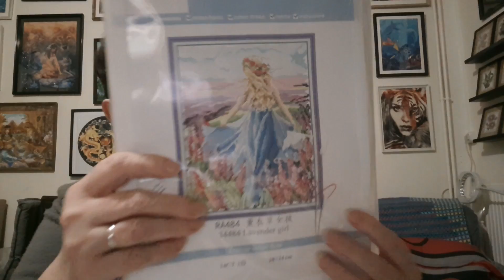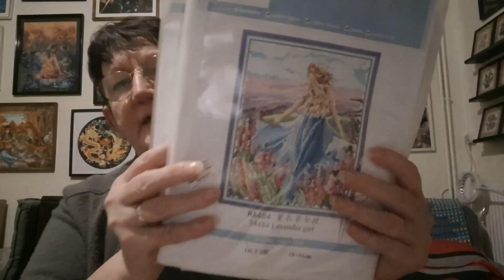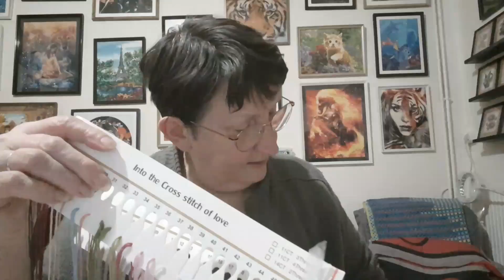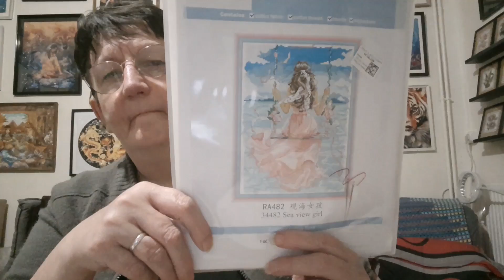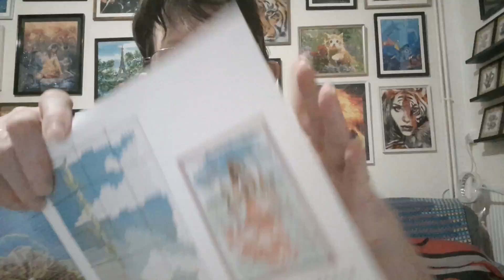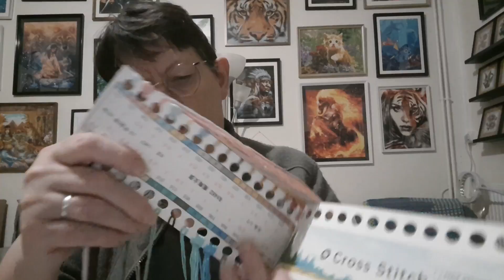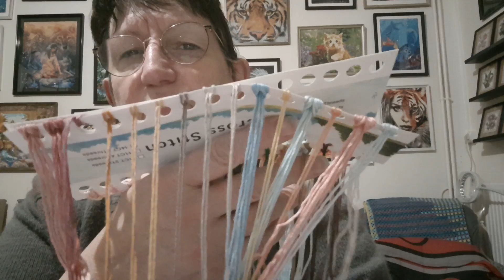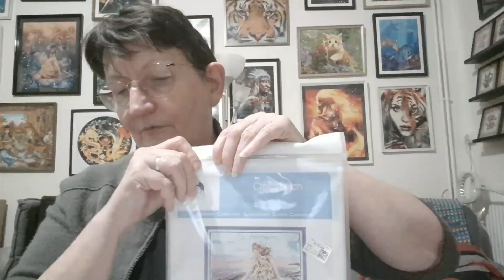UNBOXING de la boutique BIGGESTCRAFT Spécial broderie 🥰🥰🥰